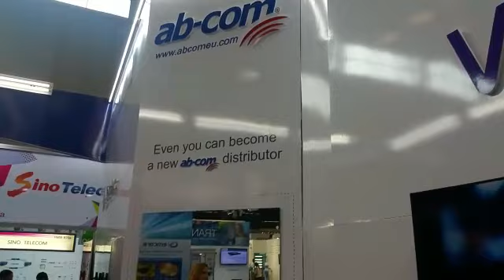AB-COM z Vu+ 4K na wystawie ANGA COM 2017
Słowacki dystrybutor AB-COM prezentuje na swoim stoisku na wystawie ANGA COM 2017 nowe modele odbiorników 4K z rodziny Vu+: Vu+ Zero 4K i Vu+ Uno 4K SE